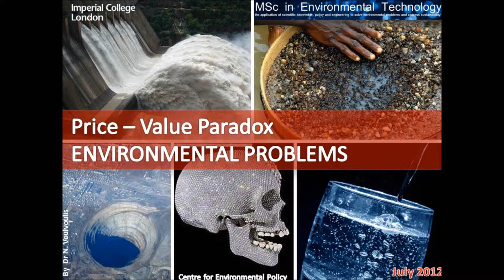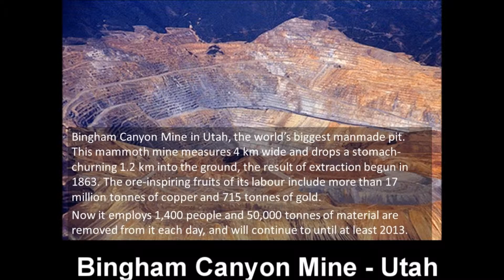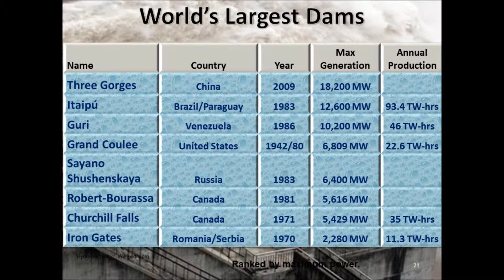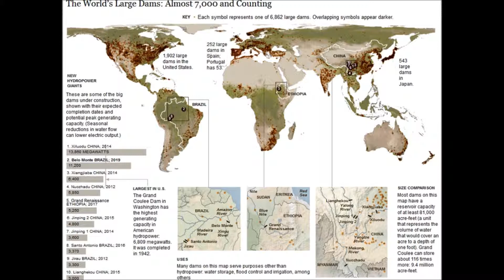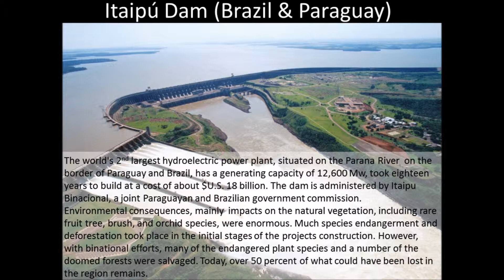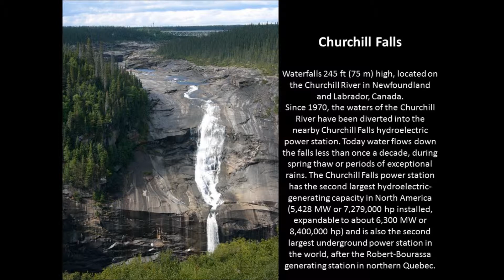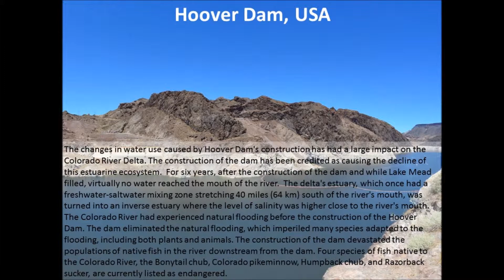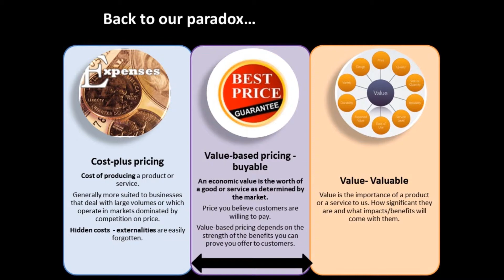Diamonds and Water: the Price - Value Paradox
Focusing on diamond mining and water dams this video, put together  for the MSc in Environmental Technology, aims to demonstrate the paradox between prize, cost and value.